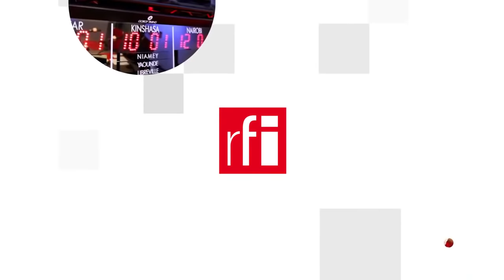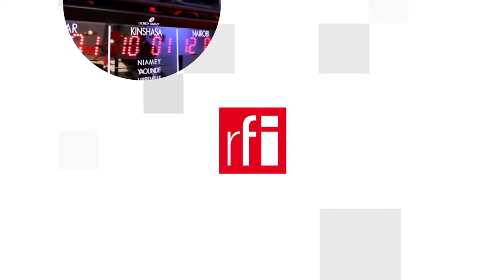Đức ảo tưởng về lá chắn chống tên lửa để phòng vệ trước đe dọa từ Nga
Thủ tướng Đức Olaf Scholz đã khẳng định Berlin đã tính đến việc mua của Israel một trong những hệ thống phòng không chống tên lửa nổi tiếng của nước này. Một bước đi cho thấy cuộc chiến tranh Ukraina đã làm thay đổi bàn cờ an ninh ở châu Âu đến mức nào, thế nhưng một « lá chắn » có khả năng bảo vệ toàn bộ một đất nước như  Đức trước các tên lửa của Nga chỉ là ảo tưởng.